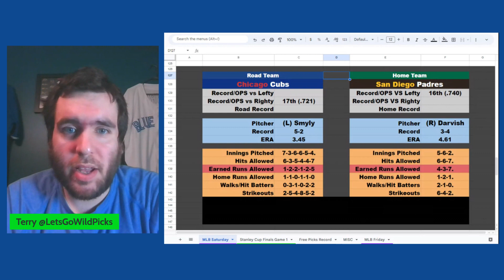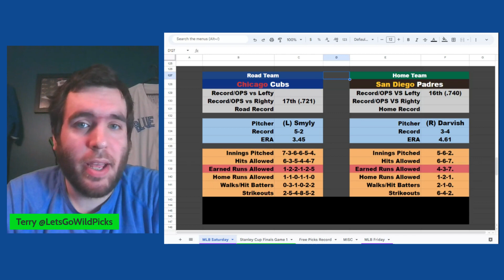Chicago Cubs at San Diego Padres FREE MLB Pick for Saturday June 3rd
Terry gives out a free pick which is then tracked on the spreadsheet.